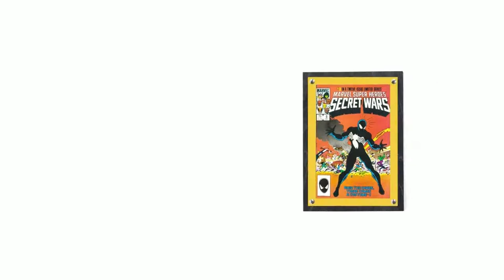FLEX Frame Customizable Comic Book Display | Modern Comics | Real Wood & Museum-Quality Acrylic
Crafti Comics's FLEX Frame is for displaying Modern comic books. Interchangeable border colors. Hangs portrait or landscape with twin engraved mounting holes. Great gift for comic book fans!

Choose:
1) Your backing: light wood or stained wood
2) Your border-color: black, white, red, blue, green, yellow, or gray
3) Your acrylic: standard or 99% UV-protected
4) Your bundle: 1, 3 or 5 frames

Details:
- Birch wood
- Tru Vue museum-quality acrylic
- Recessed acrylic inner-frame
- 1/4" depth for comics
- Accommodates comics up to: 6.69" x 10.25"
- Total frame dimensions: 9" x 12.5"
- Vertical and horizontal engraved mounts

For acrylic-backing, see our Chip FLEX Frame.
Available in discounted bundles of 3 & 5 frames on crafticomics.com.
(Comics in pictures not included)